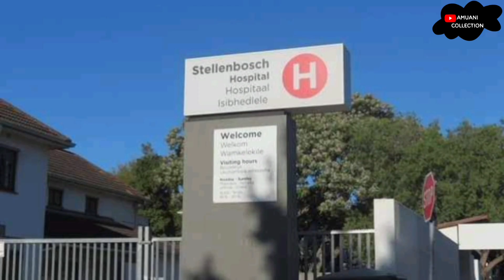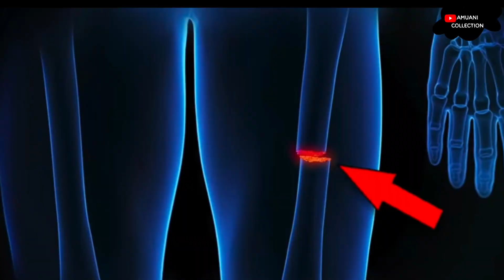He hospital a thil thleng hi thil nithei anilo | A thleng ngei si | Tunge enge ni thei ang le?🤯😱👁️